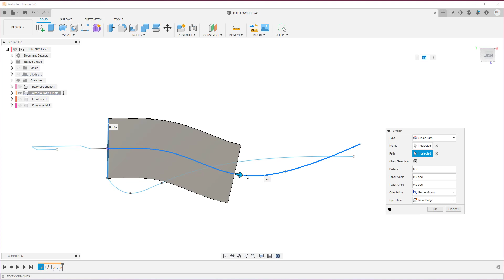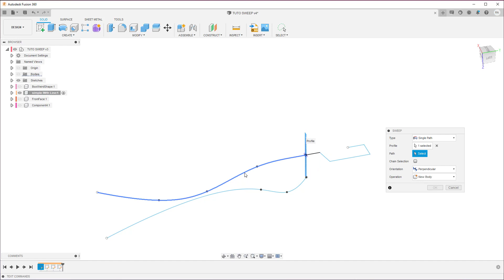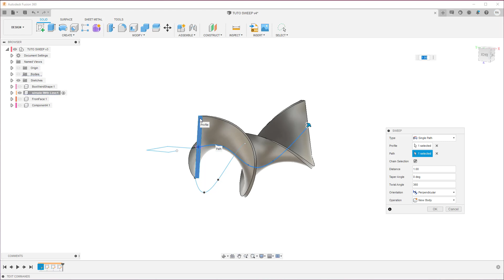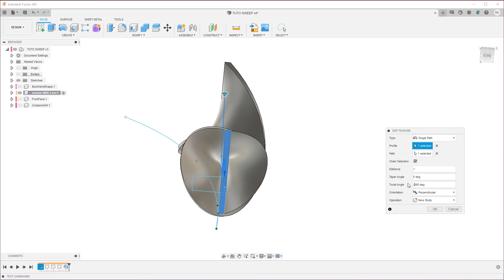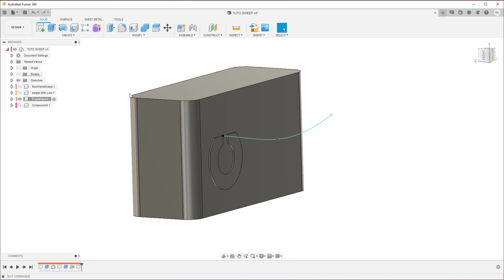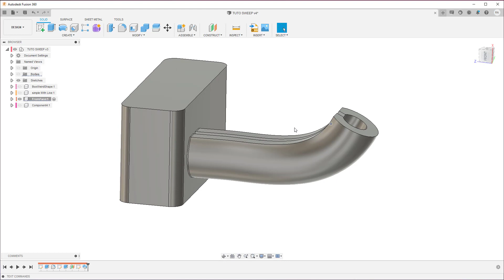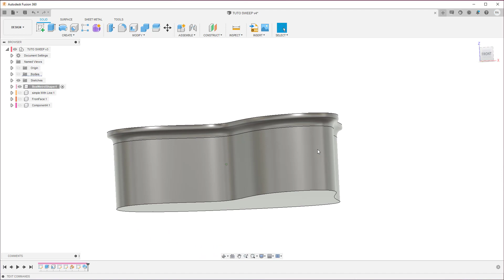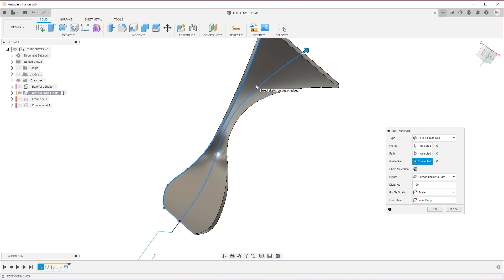Fusion 360, l'outil Sweep (Français, Québec)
Regardez mes 2 vidéos sur le workflow et la différence entre Body & Component dans Fusion 360 pour bien partir du bon pied !

Merci de commenter si vous avez des questions ou si vous avez des critiques afin que je m'améliore.